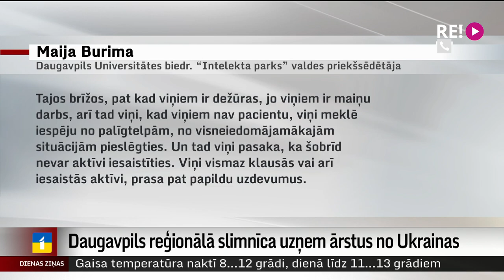Daugavpils reģionālā slimnīca uzņem ārstus no Ukrainas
Daugavpils reģionālajā slimnīcā patlaban strādā 15 ārsti no Ukrainas. Lielākoties tie ir anesteziologi un reanimatologi, ir arī ķirurgi un traumatologs-ortopēds. Viņi ir saņēmuši visus dokumentus no savas valsts, lai sāktu darbu Daugavpils slimnīcā. Taču slimnīcas vadība atzīst – lai ārsti varētu sākt strādāt, jāiziet sarežģīts juridisks process.